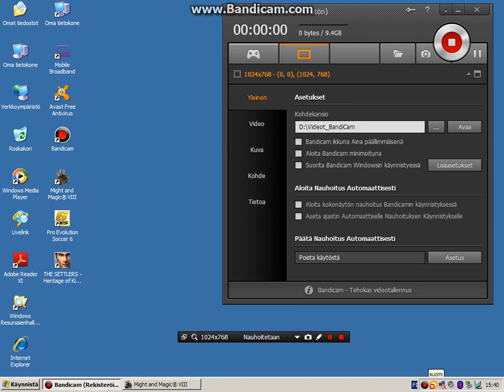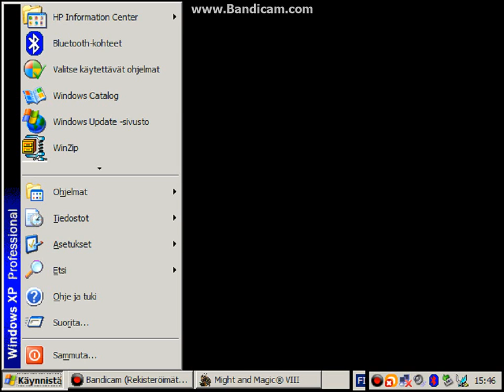434 Might and Magic VIII 3 XP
BandiCam. Seikkailu jatkuu, kuuluu samaan kuvaus sessioon kuin 420 ja 435 videot.